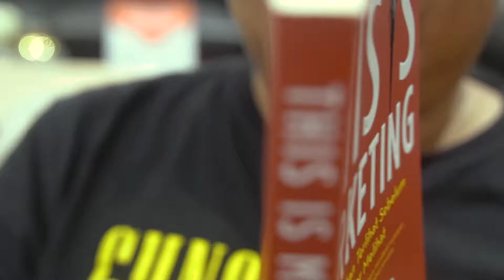Bumper Kredensial Mikro Mahasiswa Indonesia (KMMI)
Course creator & manager:
Berri Brilliant Albar
Ares Albirru Amsal
Valeny Suryaningsih

Video by Rovans Varliandana

Music